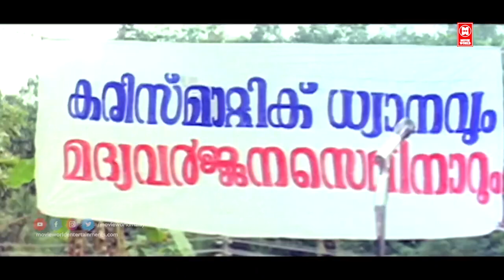അവളെ ഒരു വണ്ട് വല്ലാതെ ശല്യം ചെയ്യുന്നുണ്ടല്ലോ ..ഈ തപോവനത്തിലും സ്ത്രീയ്ക്ക് പീഡനമോ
Follow Our Whatsapp Channel Movie : Manthra Mothiram
Directed by Sasi Shanker
Screenplay by Benny P. Nayarambalam
Story by Sasi Shankar
Produced by Lallu films
Starring Dileep
Nedumudi Venu
Kalabhavan Mani
Hakim Rawther
Cinematography Prathapan
Edited by A. Sukumaran
Production
company
Lallu Films
Distributed by Lallu Films
Release date
28 February 1997
Country India
Language Malayalam

|| ANTI-PIRACY WARNING ||
*COPYRIGHT PROTECTED*